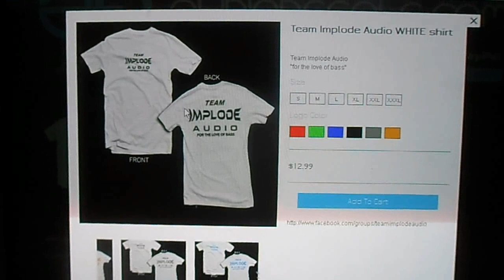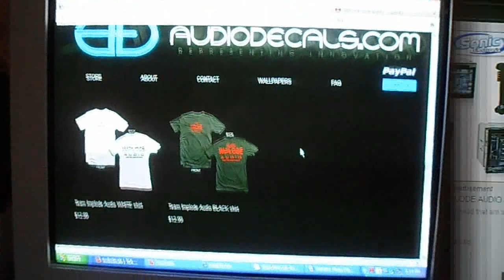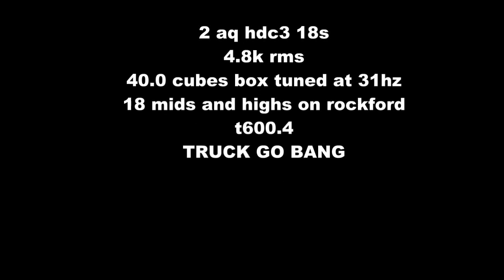TEAM IMPLODE AUDIO T- SHIRTS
12.99 each